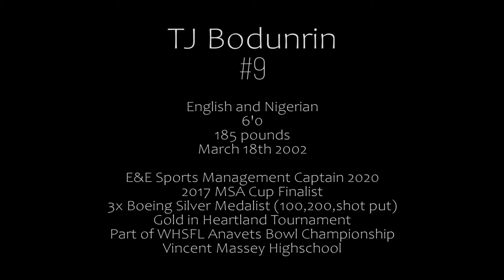Tj Bodunrin highlights tape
For coaches views